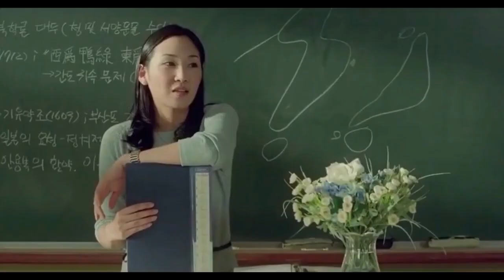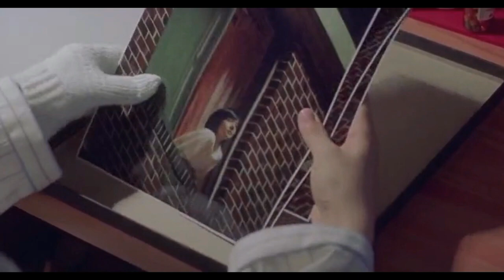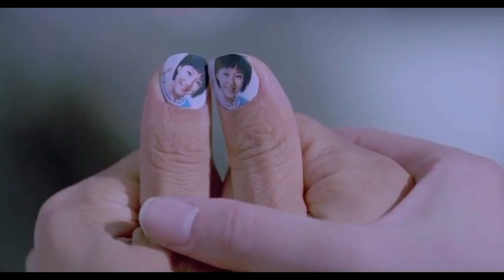ing 2003 Love Story Explained in Hindi Korean Movie Explained in Hindi by muted-emotions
movies explained
movie explained
hollywood movie in hindi explained
endingexplainhindi
Ending Explained In Hindi
Explained